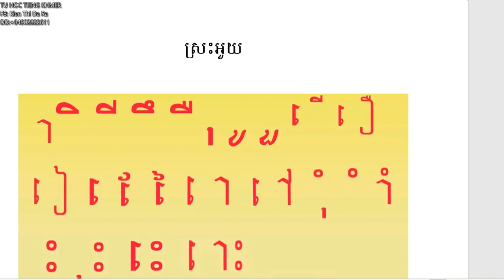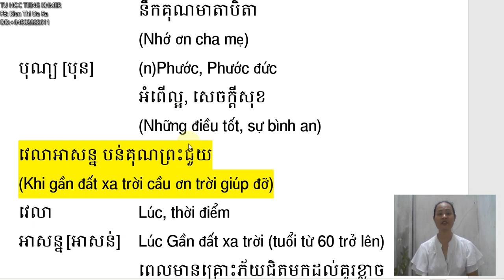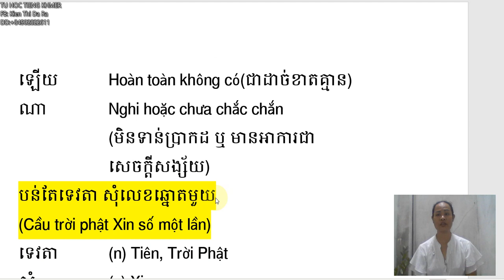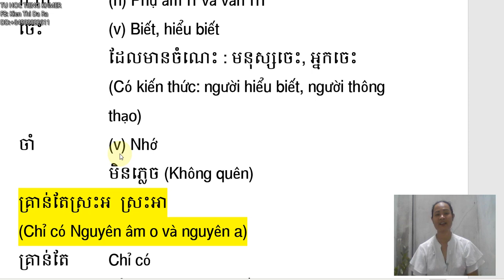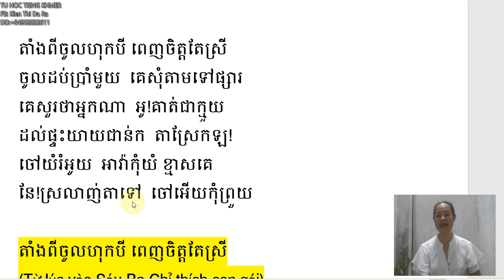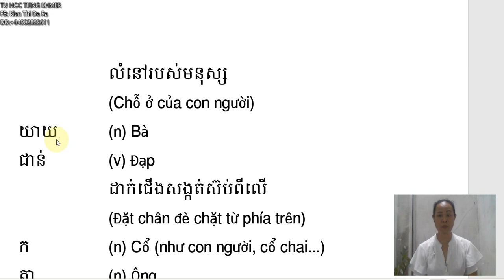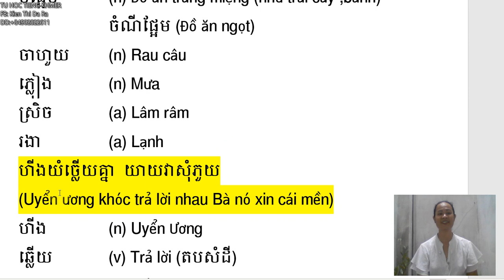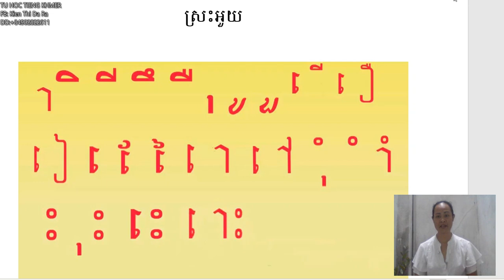TỰ HỌC TIẾNG KHMER-BÀI HÁT ស្រះអួយ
ស្រះអួយ

ស្រះអួយ
ពេលសុខ មិនដែល នឹកបុណ្យ

វេលាអាសន្ន បន់គុណព្រះជួយ
សីលទាន មិនដាក់ឡើយណា
បន់តែទេវតា សុំលេខឆ្នោតមួយ

កាលពីអាយុនៅហា

ទៅរៀនក កា  មិនចេះចាំមួយ
គ្រាន់តែស្រះអ  ស្រះអា
ម៉េចក៏ពិបាកថា ចេះតែស្រះអួយ

តាំងពីចូលហុកបី ពេញចិត្តតែស្រី

ចូលដប់ប្រាំមួយ  គេសុំតាមទៅផ្សារ
គេសួរថាអ្នកណា  អូ!គាត់ជាក្មួយ
ដល់ផ្ទះយាយជាន់ក  តាស្រែកឡ!
ចៅយំរំអូយ  អាវ៉ាកុំយំ ខ្មាសគេ
នែ!ស្រលាញ់តាទៅ  ចៅអើយកុំព្រួយ

កាលពីកំលោះ ម្ពៃប្រាំ
ចូលចិត្តតែញុំា  ជើងមាន់ស្រួយៗ
តាំងពីហុកសិប ប្រែចូលចិត្តញុំាតែ

បង្អែមចាហួយ ភ្លៀងស្រិចៗរងា
ហីងយំច្លើយគ្នា  យាយវាសុំភួយ

ហុកប្លាយ មិនស្ដាយប្កី

ស្ដាយតែមិនទាន់ បានឡើងភូឈួយ

ចប់
បើអ្នកគិតថាវិដីអូរបស់ខ្ញុំមានប្រយោជន៍
សូមជួយចុចឡាយនិងចុចសញ្ញាកណ្តឹង
ដើម្បីទទួលមេរៀនថ្មីភ្លាម។
សូមអរគុណបងប្អូនជាច្រើនបានមើលវិដីអូរបស់ខ្ញុំ
សូមជួបជាក្រោយឡើងវិញ។
KIEN THI DARA Ac: 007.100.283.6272
Vietcombank HCM city, Hung Vuong Brand
FB: Kiên Thị Đa Ra Zalo: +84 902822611